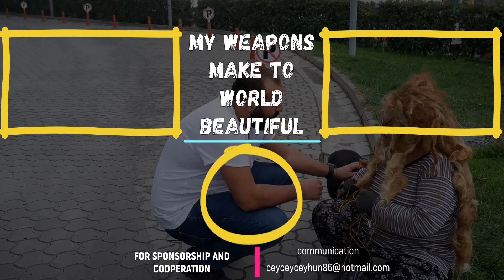Unbelievable Hair Length at This Age?! 😲 HAIR CUT will shock you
I cut the hair of a girl who has incredible length hair at this age. This girl wants to be a yotuber and her parents won't allow it. do you think you can be a youtuber? Don't miss this fun video.